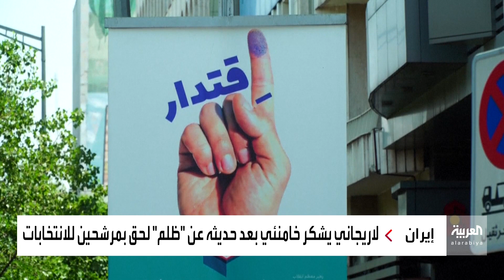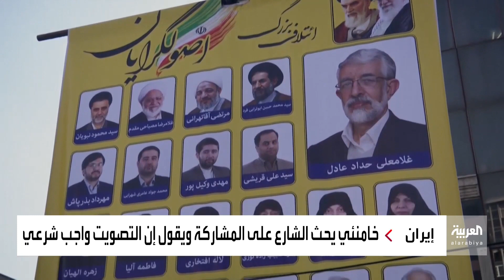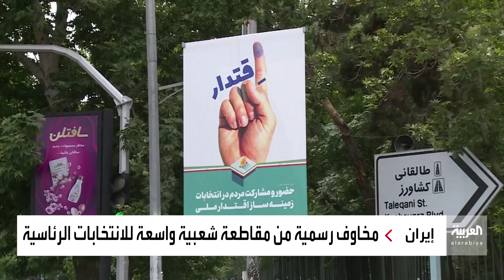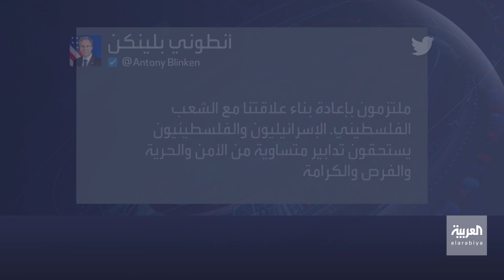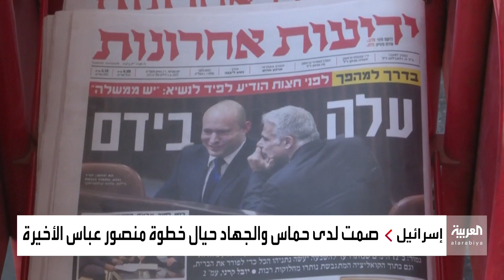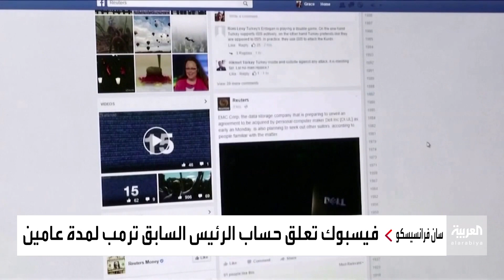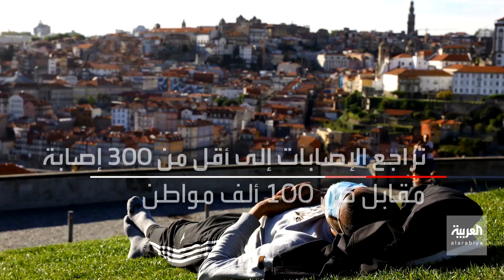نشرة الصباح | البصرة.. احتجاجات تطالب بمحاكمة "فرق الموت"